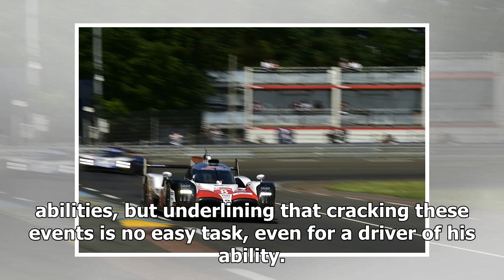How Alonso really got on at Le Mans - WEC - Autosport Plus | k production channel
Despite what a few naysayers may think, Fernando Alonso's appearance at the Le Mans 24 Hours was a huge positive for the race. And so was his victory. Yes, he s...